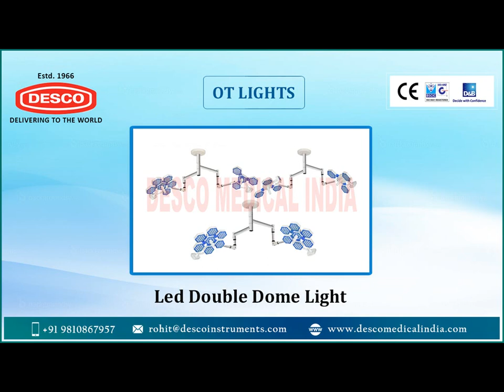Hospital OT Lights Manufacturer and Exporter | Desco Medical India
Desco Medical India is a leading Exporter, Manufacturer, and Supplier who provides the best quality OT Lights globally.